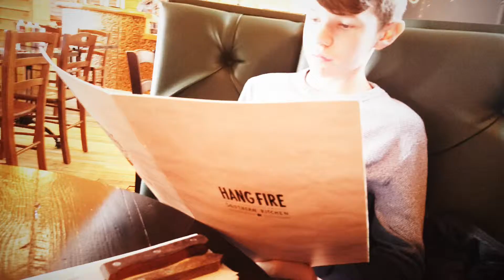Hangfire birthday barbecue